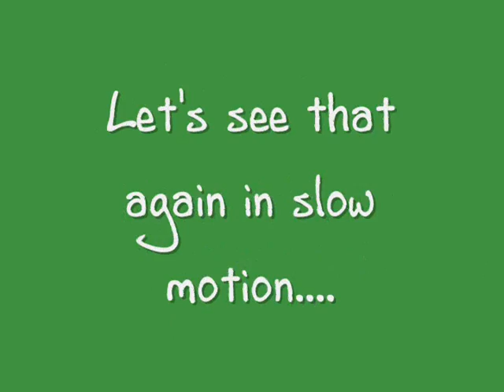Oliver Binky!!!!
FINALLY got Oliver doing a binky on video!!